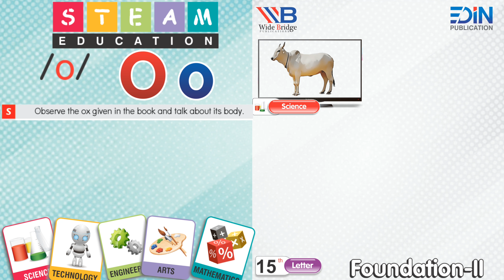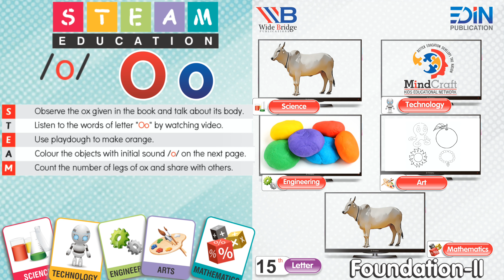Letter Oo Steam| Foundation -ll | Wide Bridge| Mindcraft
Preschool education
Academic development
Social development
Formative years
Early childhood education
Widebridge Publication
Educational resources
Educational videos
Young minds
Mindcraft YouTube channel
Fundamental concepts
Colorful animations
Interactive storytelling
Age-appropriate activities
Critical thinking skills
Problem-solving
Creativity
Accessibility
Downloadable content
Learning outcomes